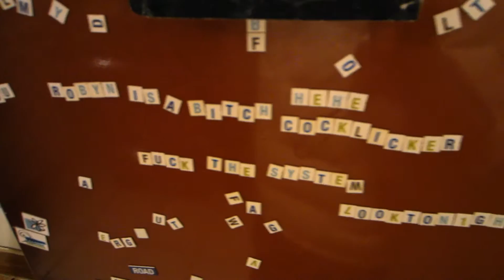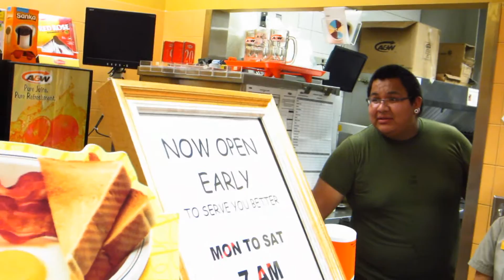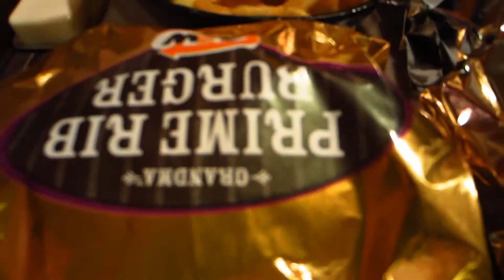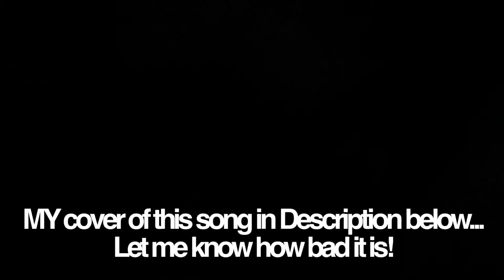SLow Motion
see i decide to test out thew settings